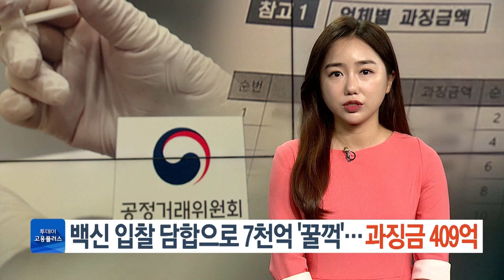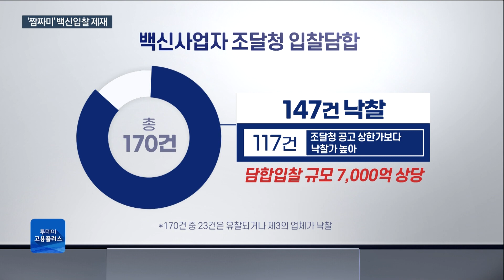백신 입찰 담합으로 7천억 '꿀꺽'…과징금 409억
독감백신을 비롯해 많은 백신들은 입찰을 거쳐 정부 돈으로 구매가 이뤄지죠. 그런데 32개 제약사와 도매상들이 조달청 입찰 과정에서 '들러리'를 세우는 방식으로 장기간 담합해 7,000억원 규모의 백신 계약을 나눠먹기한 사실이 드러나 400억원대 과징금이 부과됐습니다.